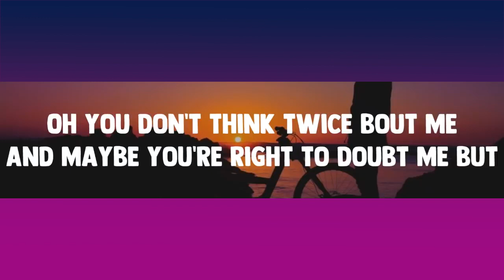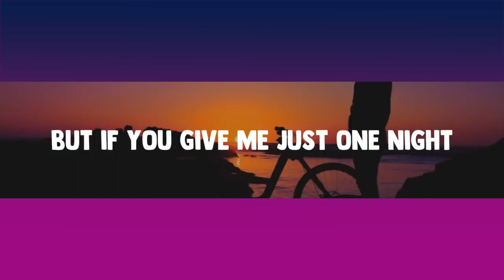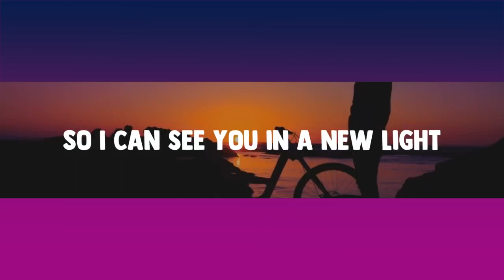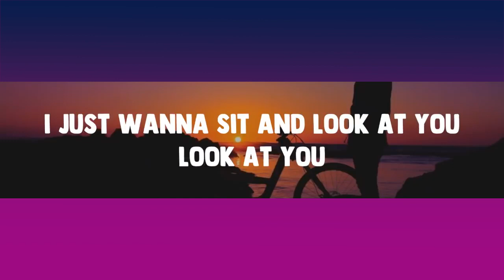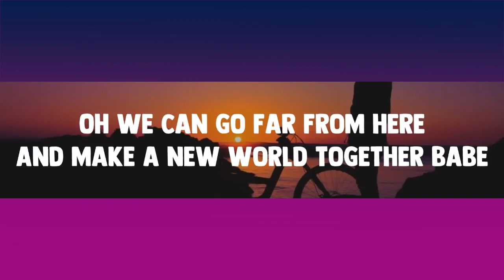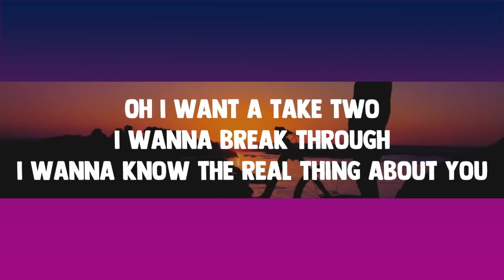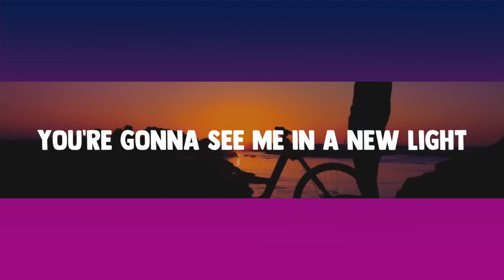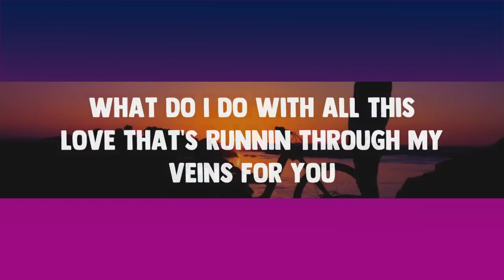John Mayer - New Light (Acoustic Karaoke)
Acoustic Karaoke
New Light
by John Mayer
Original Key
Easy Version